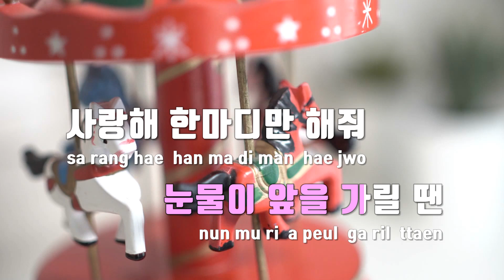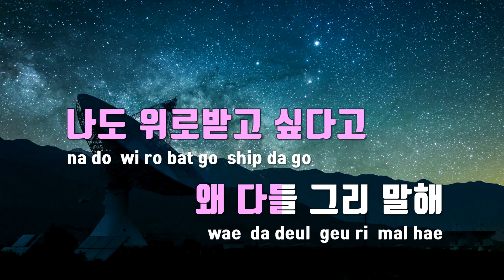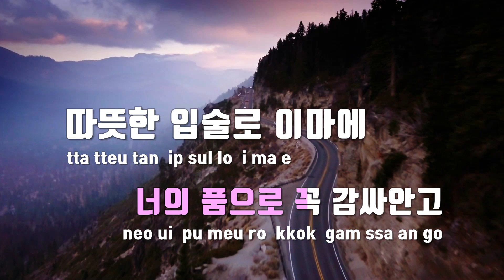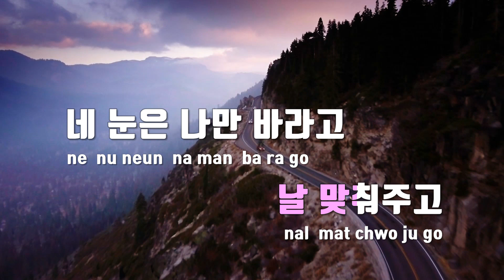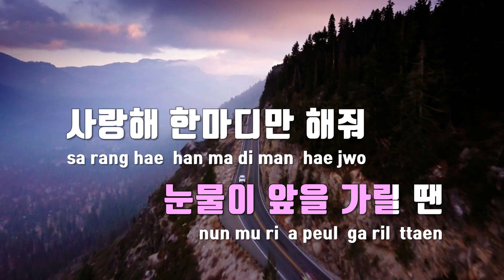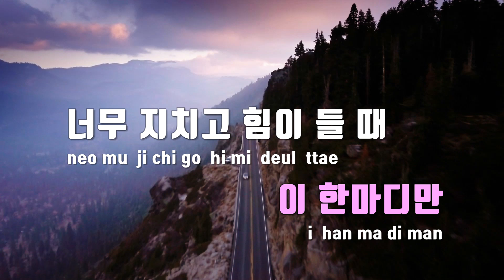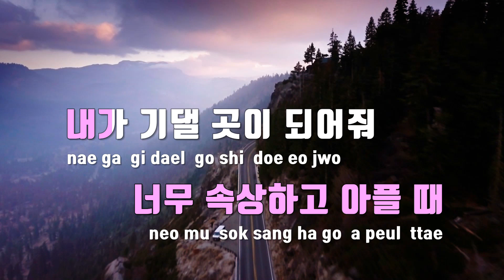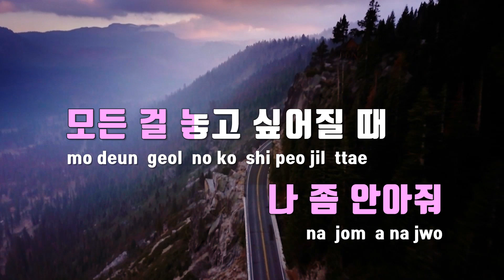[TJ노래방 / 멜로디제거] 안아줄래 - 태민 / TJ Karaoke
안아줄래(Think Of You)  --  태민(TAEMIN)